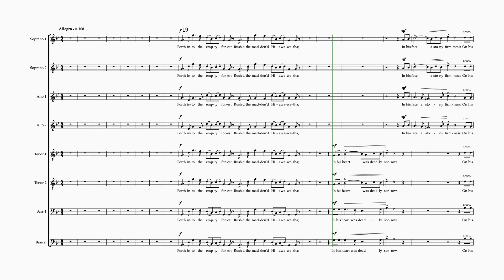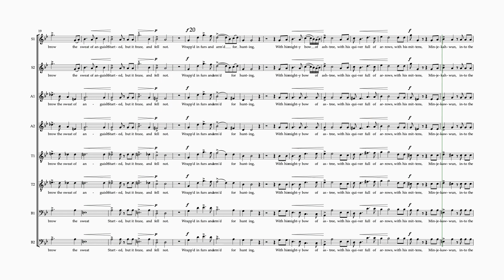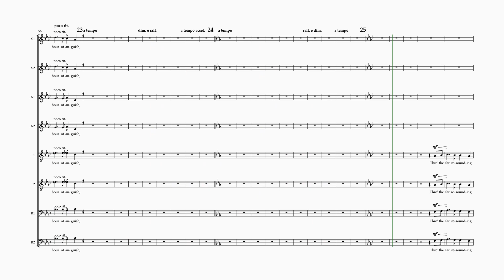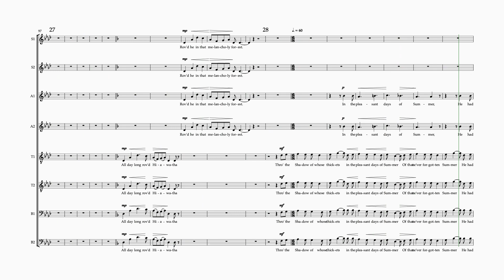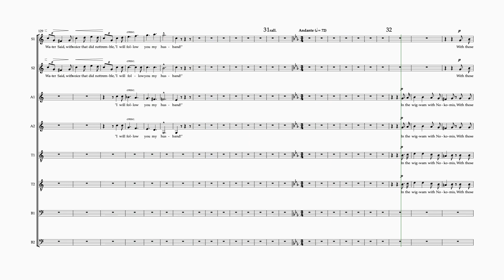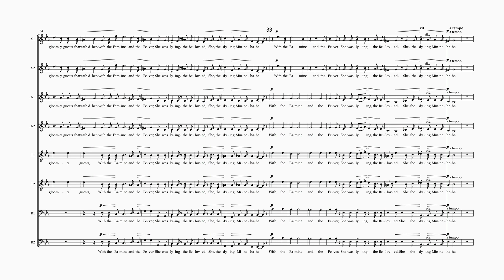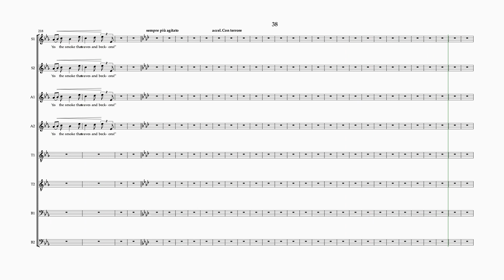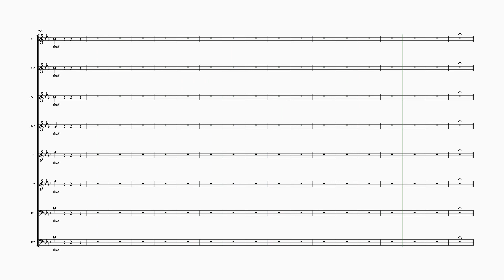Coleridge Taylor Death of Minnehaha (reh. 19-41) 8 staves bass 2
"The Death of Minnehaha", movement 2 of "Song of Hiawatha"
by Samuel Coleridge - Taylor
Rehearsal numbers 19 - 41
8 staves
bass 2
orchestral accompaniment